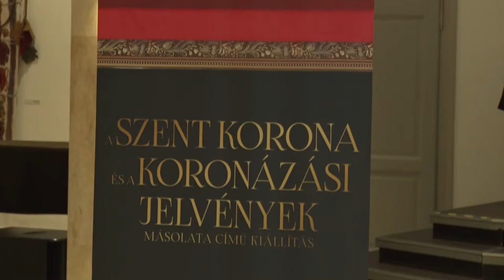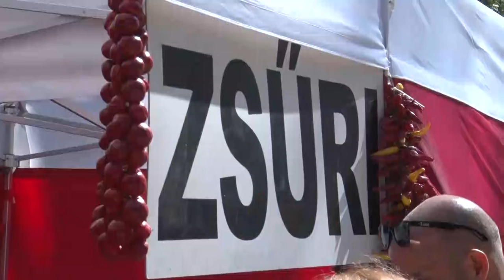Kultúrszoba - kulturális magazin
Koronázási ékszerek a Művészetek Házában – Szekszárd
Csíplek Kalocsa Fesztivál
Adorjáni Bálint Robert Capa - estje - Szekszárd
 János vitéz történetét mutatta be a Varidance együttes – Szekszárd